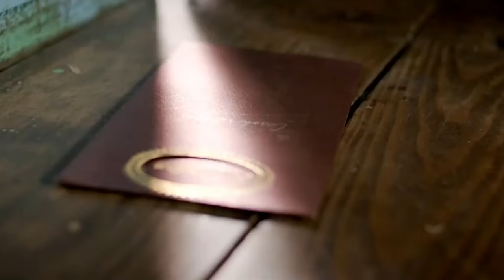Mary Kom | मैरी कॉम | क्या प्यार, शादी, बच्चे Mary Kom से Boxing छीन लेंगे ? | Priyanka Chopra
क्या प्यार, शादी, बच्चे Mary Kom से Boxing छीन लेंगे?

Mary Kom is a 2014 Indian Hindi-language biographical sports film based on the life of the eponymous boxer Mary Kom, directed by Omung Kumar and produced by Viacom18 Motion Pictures and Sanjay Leela Bhansali. The film stars Priyanka Chopra in the lead role, with newcomer Darshan Kumar and Sunil Thapa in supporting roles of her husband and mentor, respectively, and depicts Kom's journey of becoming a boxer to her victory at the 2008 World Boxing Championships in Ningbo.